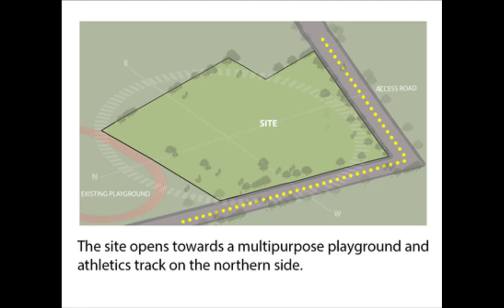The Rajasthan School Design by Sanjay Puri Architects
Check out the The Rajasthan School Design by Sanjay Puri Architects that Imbibes the organic character of Indian villages & old cities, the Rajasthan School is a low rise 3 level school with open, enclosed and semi enclosed spaces of varying volumes designed by Sanjay Puri Architects, one of the best architecture firms in India.

The Rajasthan School derives its character from the organic old cities, with an informal layout, interspersed open & enclosed volumes, designed in response to the hot climate, creating a school that is exploratory in multiple ways.

Pictures in this video are Design Ideas for Architecture Inspiration for architecture students. You can go through our playlist for architecture inspiration for more modern house design ideas and tips.